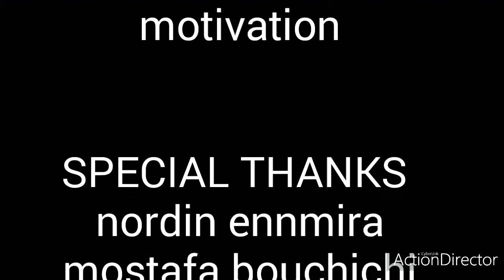HARD WORK & DEDICATION🔋🔋🔋🔋